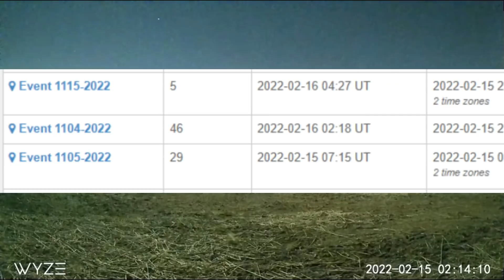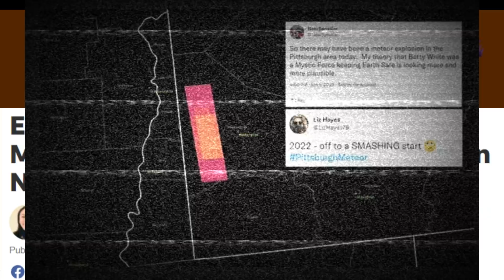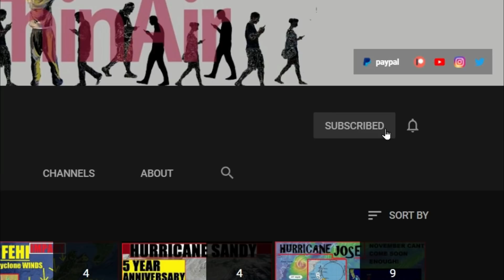METEOR Mayhem Over Eastern United States and Canada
Meteor Shots
2013 Russian Meteor Explosion
Earthquakes Or Meteors?